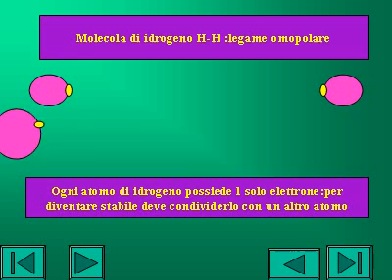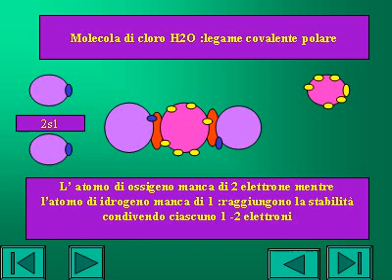esempi legami.avi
video da presentazione convertita con E.M. Video Converter
esempi di legami chimici